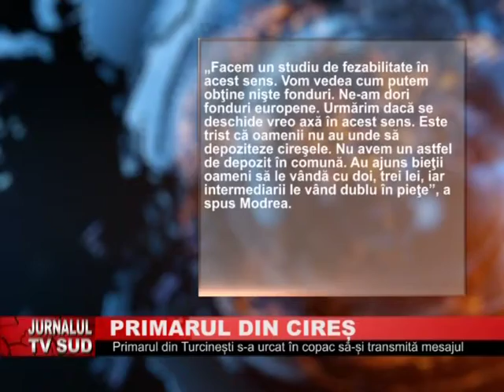PRIMARUL DIN CIRES